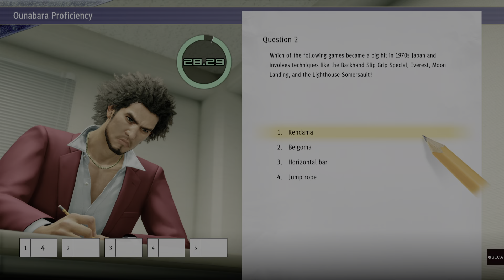Yakuza: Like A Dragon_20211214203148